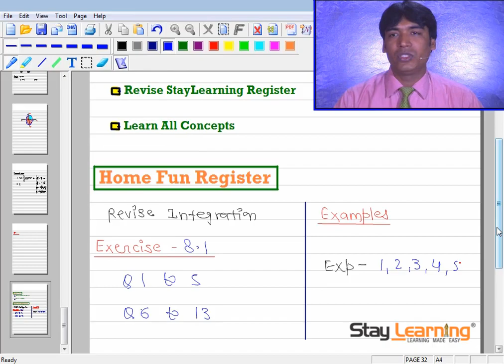Application of Integrals | Class 12 Mathematics | Stay Learning | Vijay Adarsh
Application of Integrals Class 12 Mathematics by Vijay Adarsh

Address :
StayLearning Campus